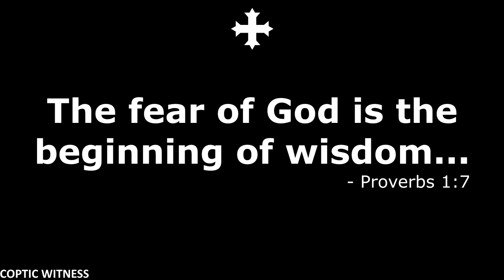Verses for your TV | Proverbs 1:7 | The fear of God is the beginning of wisdom...